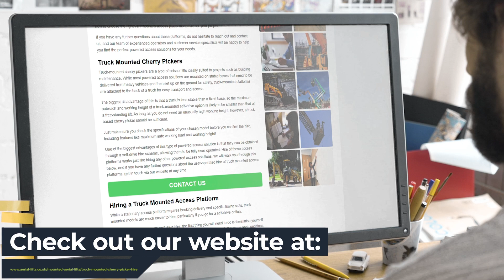Truck Mounted Cherry Picker Hire Specialists Near Me | Aerial Lifts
Truck Mounted Cherry Picker Hire Specialists Near Me | Aerial Lifts | Truck Mounted Cherry Picker Hire Experts

Sometimes a stationary, large powered cherry picker or access platform is too heavy and cumbersome for your project. If you are in this situation, truck-mounted cherry picker rental might be the best choice for your project.

You can hire a cherry picker and pick it up at the rental location. Then, you can drive it to your job site. A van-mounted cherry picker is a good option if you're looking for smaller boom lift models.

We will explain the basics of hiring a truck-mounted cherry picker in the UK. This includes the dimensions of the vehicle, the working heights and how to select the best van-mounted access platform for your project.

Our team of customer service experts and operators will gladly help you to find the right powered access solution for you.

When you are looking for Truck Mounted Cherry Picker Hire Near Me, you'll be greeted by hundreds of Truck Mounted Cherry Picker Hire companies claiming to be the best. However, Aerial Lifts are a Truck Mounted Cherry Picker Hire company that deserve the title of best!

Helping thousands of clients throughout the UK with their Truck Mounted Cherry Picker Hire needs; Aerial Lifts have been given the title of the best Truck Mounted Cherry Picker Hire Specialists Near Me by their customers.

If you want to learn more about Truck Mounted Cherry Picker Hire Cost, how to get hold of Truck Mounted Cherry Picker Hire Experts or how Truck Mounted Cherry Picker Hire are the best Truck Mounted Cherry Picker Hire in the UK, then be sure to check out their